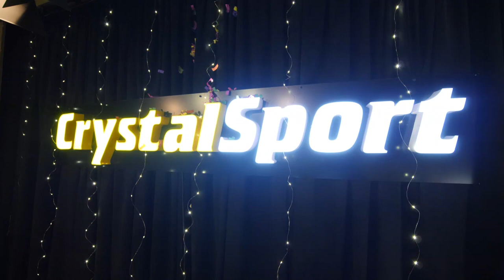ტურნირი FIFA 22-ში - ბრძოლა PlayStation 5-ისთვის - ფინალი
CrystalSport-ის ტურნირი FIFA 22-ში.
შენთვის ნაცნობი სახეები: იუთუბერები, ტიკტოკერები, კომენტატორები, ფეხბურთელები, მსაჯი და CrystalSport-ელები PlayStation 5-ისთვის იბრძვიან.
I ადგილი - PS5
II ადგილი - AirPods
III ადგილი - 500-ლარიანი ვაუჩერი
CrystalSport-ის ნებართვის გარეშე მასალის გამოყენება აკრძალულია